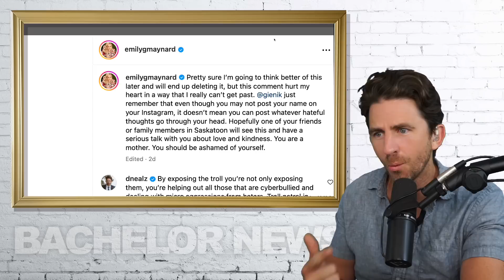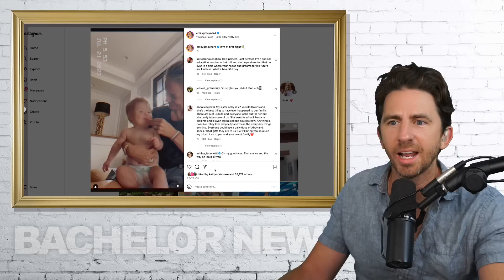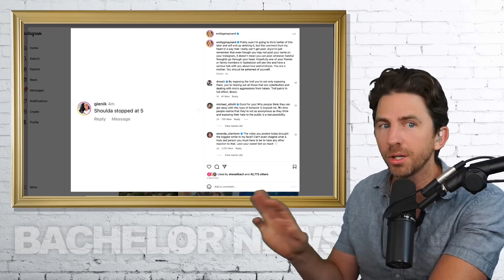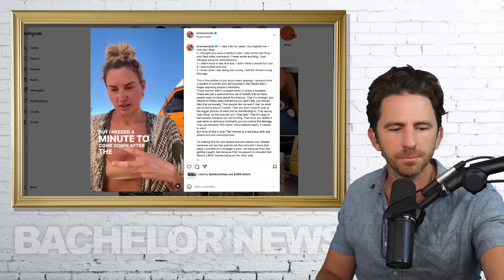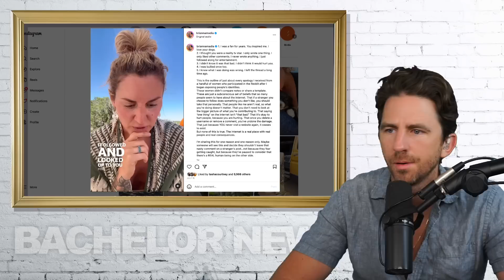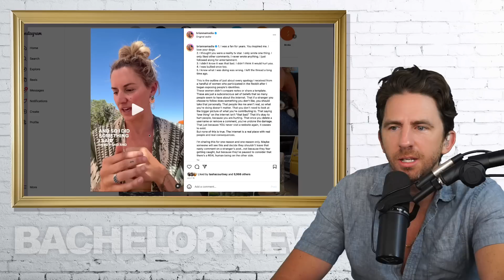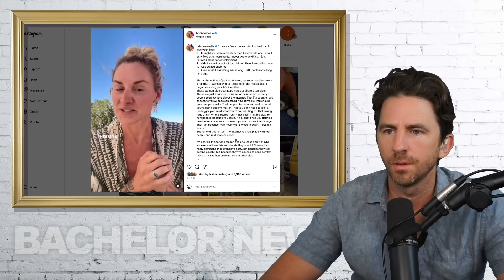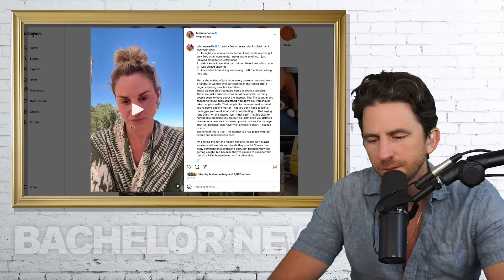Bachelorette Emily CALLS OUT TROLL After Horrific Low Blow Comment